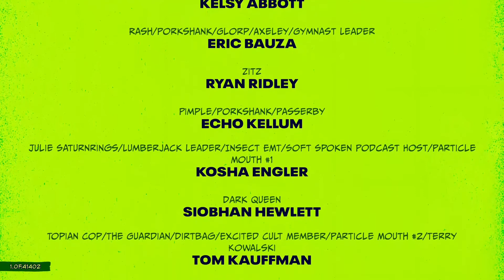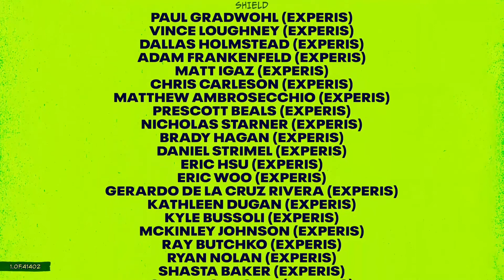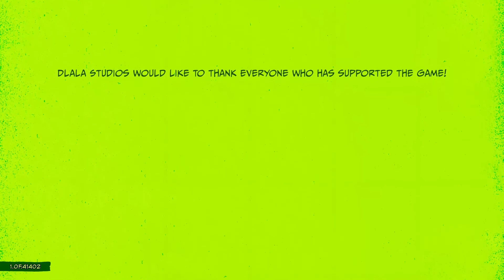Battletoads 2020 Gameplay Walkthrough Part 9 - ITS A WRAP (FINALE)